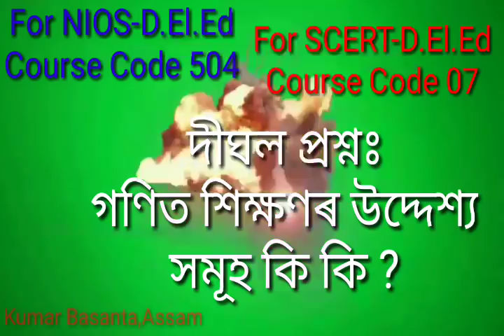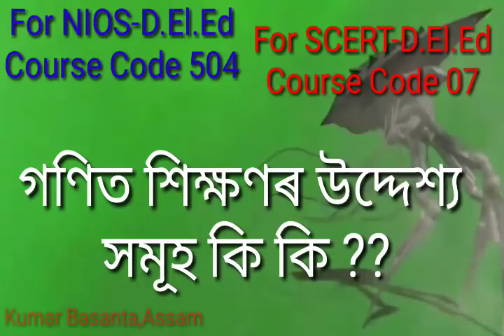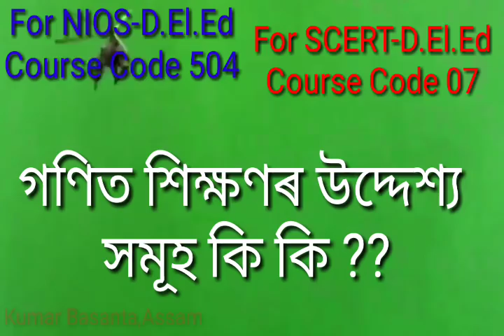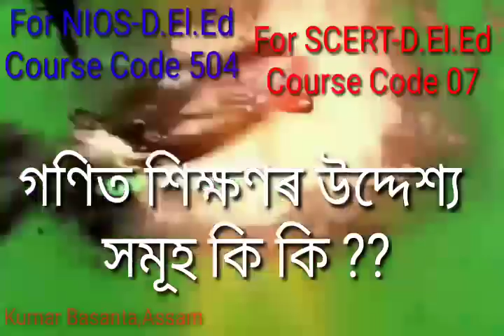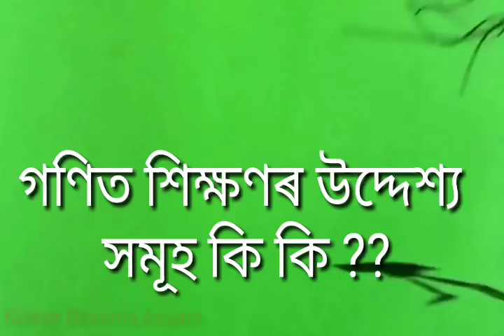D.El.Ed//Under NIOS and SCERT//Mathematics, An important long question